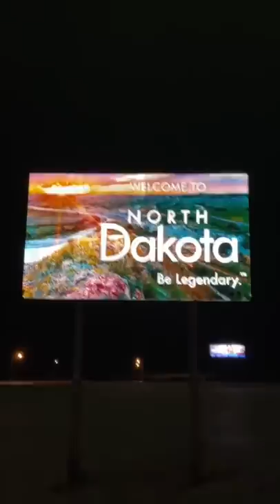Eating only the most iconic food from North Dakota for the whole day!